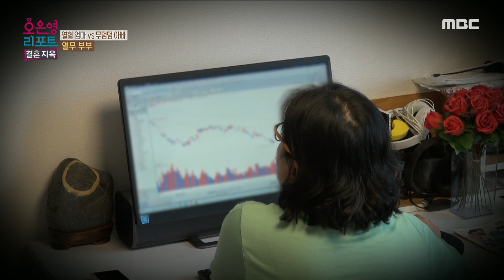[오은영 리포트 - 결혼 지옥] 아내의 뜻을 함께해 주지 않은 남편, 가족보다 친구를 만나러 가는 남편에게 서운했을 아내, MBC 230306 방송